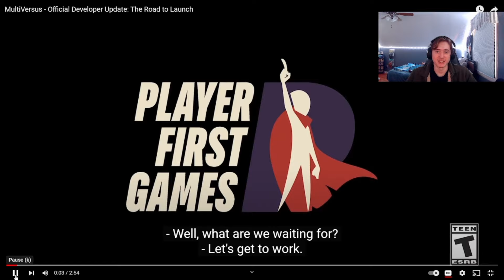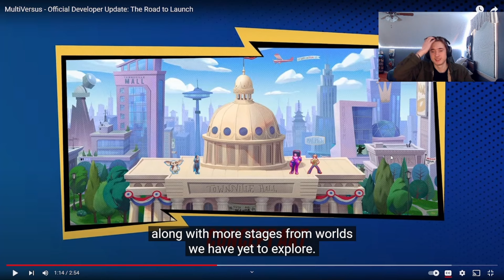Multiversus Developer Update Reaction (It's Finally Back!)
Were Eating Good Boys!!